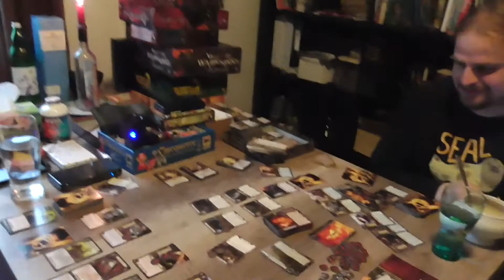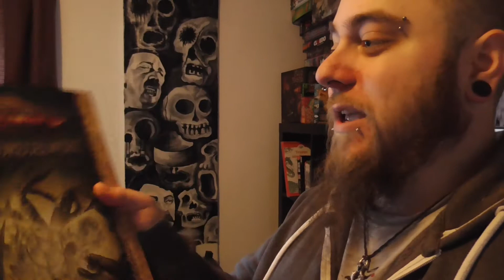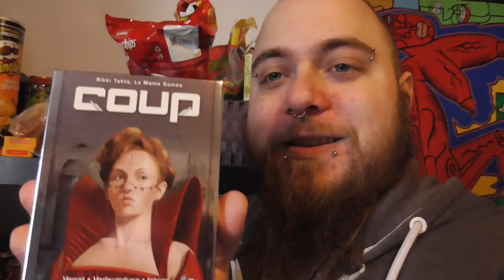SchnuVlog #179 | Besuch aus fernen Landen!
Jeder Depp kann Vloggen, aber nur ein Schnubbi kann Chaos! Mal schauen, wie lange ich den Mist durchhalte.

Schnubbi Supporter? ▼